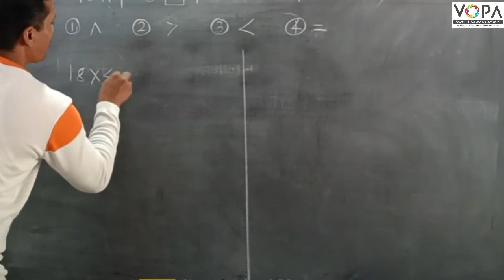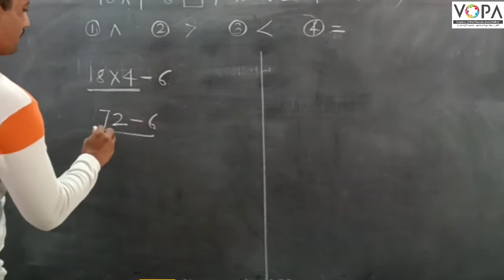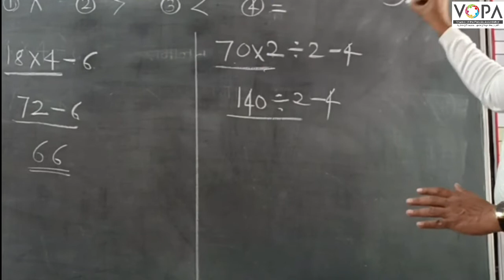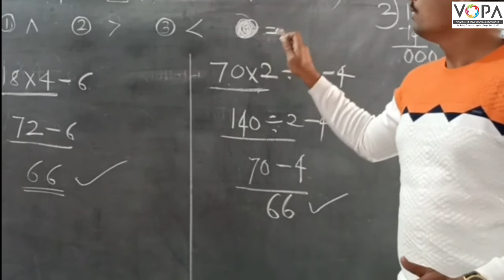५वी | शिष्यवृत्ती | गणित | पदावली | V-2 | V-School